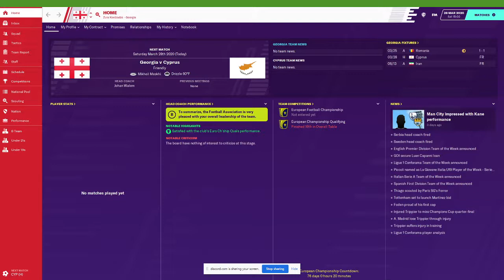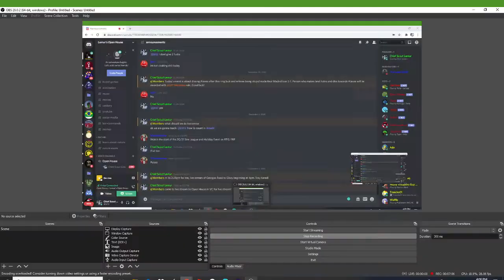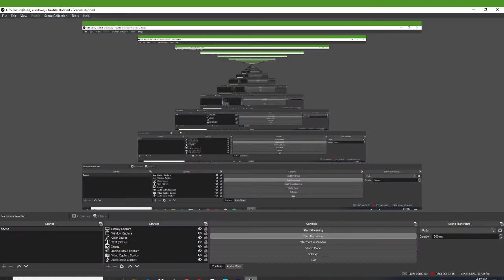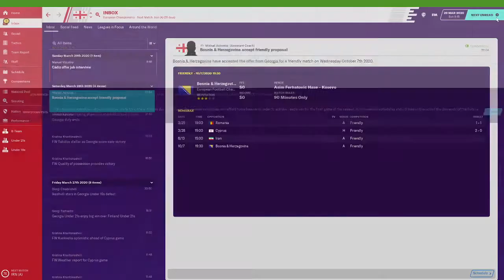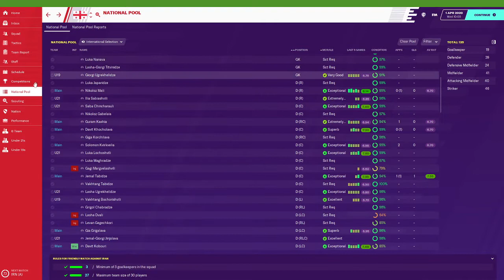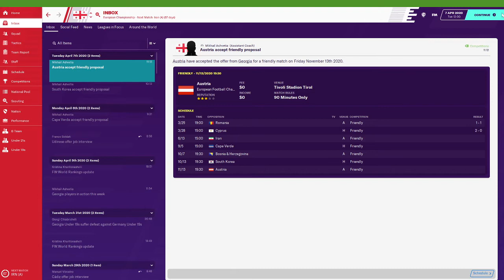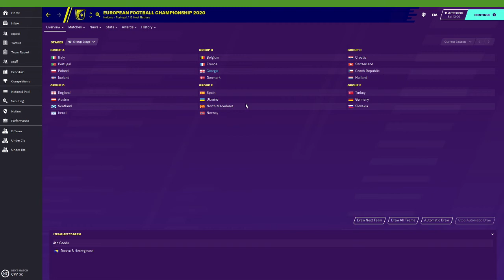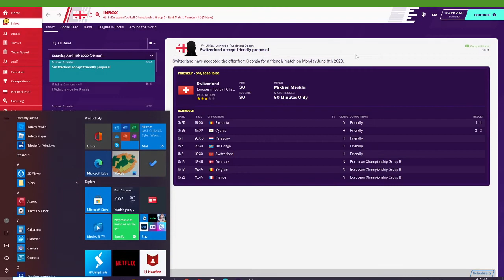Georgia: Road To Glory Episode 1 | Football Manager 20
1st episode of Georgia's road to glory in football.